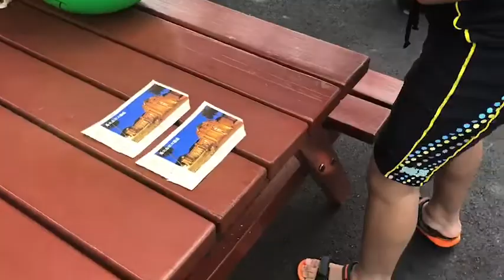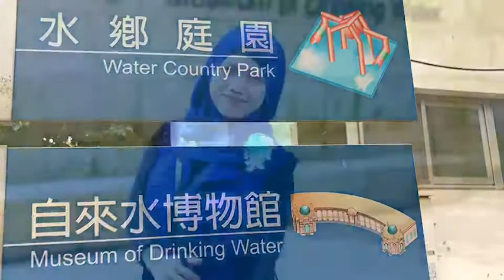Gongguan... Museum of drinking water 😊